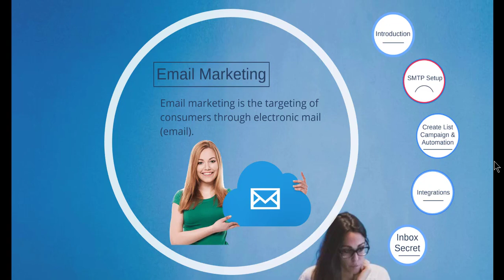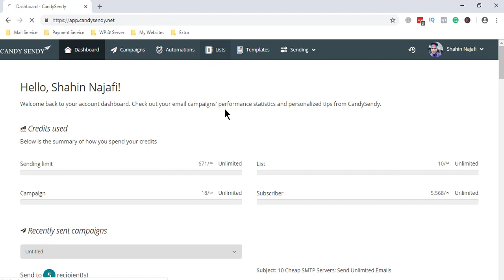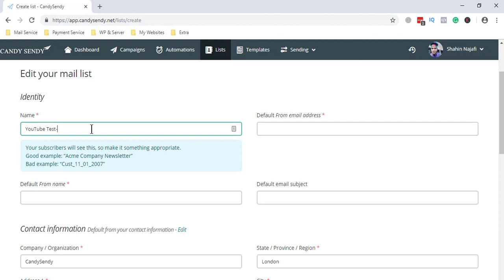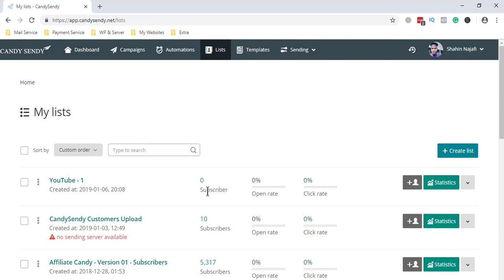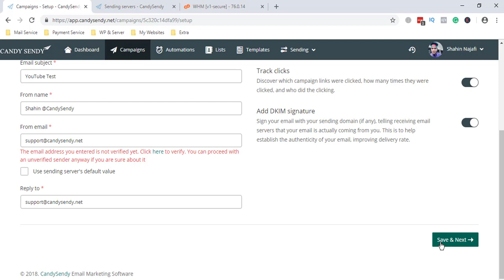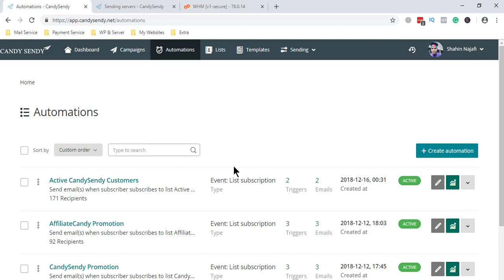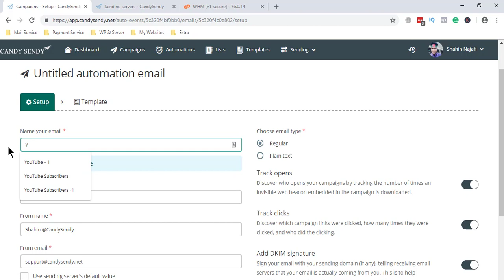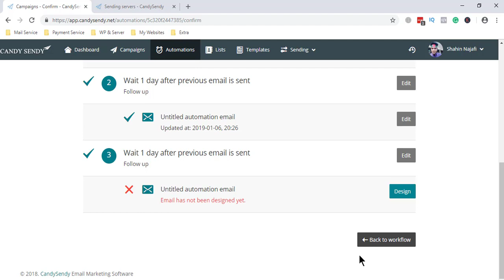Email Marketing Step By Step Full Bangla Tutorial For Beginners 2019 - Create List & Campaign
Welcome to my Email Marketing Tutorials. In this tutorial, I discuss Email Marketing Step By Step in Bangla. My Tutorials For Beginners to Advance Level.

👉 You can learn from my tutorials:

✅ Email Marketing Software Use
✅ Create List, Campaign & Automation
✅ SMTP Setup
✅ Form Integrations
✅ Why Email Go To Spam
✅ How to Hit Your Email In Inbox

This video is powered by CandySendy.
CandySendy is the Best Email Marketing & Lead Generation Software.